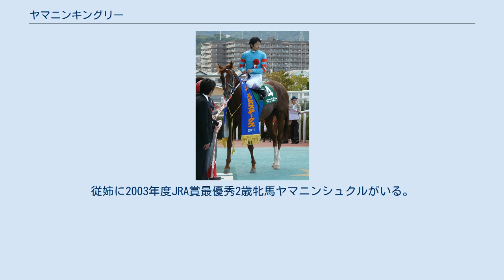ヤマニンキングリー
ヤマニンキングリーは、日本の競走馬。
おもな勝ち鞍は2008年中日新聞杯、2009年札幌記念、2011年シリウスステークス。
馬名の意味は冠名の「ヤマニン」と英語で「王位を持つ」を意味する「キングリー」である。
半姉に重賞2勝を挙げたヤマニンメルベイユ（父メジロマックイーン）がいる。
 2007年9月2日、札幌の新馬戦で初勝利。
3歳春は爪の不安に悩まされ、前哨戦を大崩れすることなく走るもクラシックにはあと一歩のところで出走できなかった。
秋は菊花賞を9着後、古馬を相手にアンドロメダステークス、中日新聞杯を連勝。
古馬になり迎えた2009年夏の札幌記念では、その年の牝馬クラシック二冠馬ブエナビスタを下して優勝した。
2010年にはシンガポールへ遠征し、シンガポール航空インターナショナルカップに出走（11頭立ての11着）している。
 2011年からはダートに活躍の場を移し、初ダートのシリウスステークスを優勝。
父アグネスデジタルと同じく、芝・ダート双方での重賞ウィナーとなった。
2013年に登録を抹消されて地方競馬へ転出。
川崎の山崎尋美厩舎へ移籍し、翌2014年の東海菊花賞（故障により競走中止）を最後に引退した。
 競走馬引退後は当初千葉県の乗馬クラブで乗用馬をしていた。
2015年11月よりホーストラスト北海道に移動した。
 父については同馬の項を参照のこと。
祖母ティファニーラスは1986年のエクリプス賞最優秀3歳牝馬。
従姉に2003年度JRA賞最優秀2歳牝馬ヤマニンシュクルがいる。